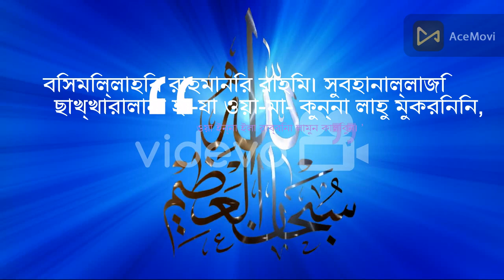ভ্রমণে নিরাপদ থাকার দোয়া।বিপদ থেকে নিরাপদ থাকার দোয়া।দূর্ঘটনা থেকে নিরাপদ থাকার দোয়া।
আপনারা যারা আমাদের ফেসবুক পেইজে এখনো এড হননি তারা নিচে লিংকে ক্লিক করে এড হয়ে নিবেন।

ভ্রমণে বের হলে বাহনে চড়ার পর রাসুল (সা.) এ দোয়া পড়তেন, ‘বিসমিল্লাহির রাহমানির রাহিম। সুবহানাল্লাজি ছাখ্খারালানা হা-যা ওয়া-মা- কুন্না লাহু মুকরিনিন, ওয়া ইন্না ইলা রাব্বিনা লামুন কালিবুন। ’

অর্থ  আল্লাহর নামে শুরু করছি, যিনি অত্যন্ত দয়ালু ও নেহাত করুণাময়। তিনি পূতপবিত্র ওই সত্তা যিনি বাহনকে আমার অধীন করে দিয়েছেন। আমাদের কাছে তাকে আয়ত্তে আনার ক্ষমতা ছিল না। অবশ্যই আমরা আমাদের প্রভুর দিকে প্রত্যাবর্তনকারী।

ভ্রমণে বের হওয়ার আগে রাসুল (সা.) আরো একটি চমৎকার দোয়া পড়তেন। দোয়াটি হলো, ‘আল্লাহুম্মা হাওয়িন আলাইনা সাফারনা হা-যা, ওয়াতওই আন্না বু’দাহু, আল্লাহুম্মা আনতাস্-সাহিবু ফিস্-সাফারি, ওয়াল খালিফাতু ফিল আহলি ওয়াল মাল। আল্লাহুম্মা ইন্না নুউজুবিকা মিন ওয়া-ছা-ইস সাফারি ওয়া-কাআবাতিল মানজারি, ওয়া সুইল মুনকালাবি ফিল আহলি ওয়াল মাল। ’

অর্থ  হে আল্লাহ! আমাদের জন্য আমাদের এ সফর সহজ করে দাও। রাস্তার দূরত্ব কমিয়ে দাও। হে আল্লাহ! তুমি আমাদের সফরের সঙ্গী এবং আমাদের পরিবারের কাছে তুমি আমাদের স্থলাভিষিক্ত। হে আল্লাহ! তোমার নিকট সফরের কষ্ট-ক্লান্তি ও ভয়ানক দৃশ্য দেখা থেকে এবং পরিবার, সম্পদ-বিত্ত ও অধীনদের কাছে খারাপ অবস্থায় ফেরত আসা থেকে তোমার কাছে রক্ষা চাই। (মুসলিম, হাদিস নং  ৯৭৮২)

ভ্রমণের মাঝপথে কোথাও অবতরণ করলে বা কোথাও অবস্থান করতে হলে রাসুল (সা.) একটি দোয়া পড়ার নির্দেশ দিয়ে বলেন, ‘যে এই দোয়াটি পড়বে, সে ঘরে ফেরা পর্যন্ত তাকে কোনো কিছুই ক্ষতি করতে পারবে না। দোয়াটি হলো, ‘আউজু বিকালিমাতিল্লাহিত তাম্মাতি মিন শাররি মা খালাক’ (মুসলিম, হাদিস নং  ২৭০৮)

অর্থ  আল্লাহর পূর্ণাঙ্গ কালেমার মাধ্যমে সব ধরনের অনিষ্ট থেকে নিরাপত্তা চাচ্ছি।